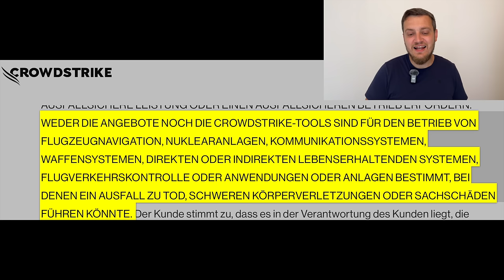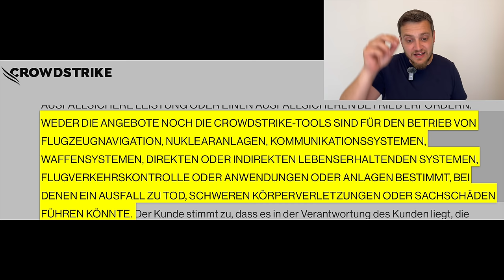Eine Blaupause für den Great Reset? IT-Chaos durch Crowdstrike, neue Details & ein Blick in die AGB!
Spannende Details zum weltweiten IT-Chaos von Freitag und der möglichen Blaupause für einen Great Test des Great Reset. Wir werfen auch einen Blick in die AGB von Crowdstrike!